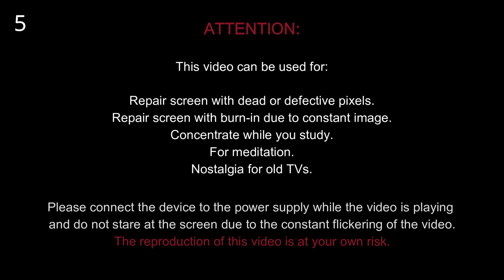⏱️8 HOURS | 📺TV STATIC | 🔨FIX BURN DISPLAY | 🔨FIX DEAD PIXELS | 🧘MEDITATION | 🧠CONCENTRATION (16:9)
Attention: This eight-hours video has been created for several reasons:

To repair burned screens due to a constant image.

To repair screens with dead or defective pixels.

To concentrate while you study.

For meditation.

Nostalgia for old TVs.

Please note that this video has some flickering that could affect you. It is recommended not to stare while playing.
Play the video at your own risk. I am not responsible for what may happen to your device. If your screen has burns due to a constant image and if you don't notice improvement after more than 8 hours of playing this video, you may need more hours of playing or maybe a screen change (With a specialized technician).

ESPAÑOL:
Atención: Este vídeo de ocho horas ha sido creado por varios motivos:

Para reparar pantallas quemadas debido a una imagen constante.

Para reparar pantallas con píxeles muertos o defectuosos.

Para concentrarte mientras estudias.

Para meditación.

Nostalgia de TVs antiguos.

Por favor, tener en cuenta que este vídeo tiene parpadeos que podrían afectarte. Se recomienda no ver fijamente mientras se reproduce.
Reproducir el vídeo bajo su propia responsabilidad. No me hago responsable de lo que pueda sucederle a su dispositivo. Si su pantalla tiene quemaduras debido a una imagen constante y si no nota mejoría luego de más de 8 horas de reproducción de este vídeo, puede que necesite más horas de reproducción o quizás un cambio de pantalla (Con un técnico especializado).